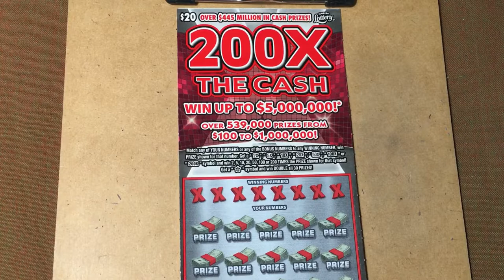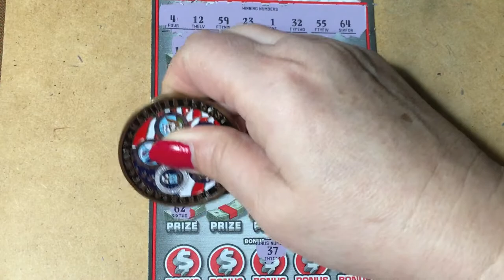200X The Cash for Saturday